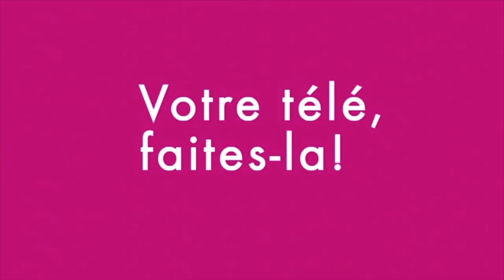HORS-LES-MURS - PAT VADROUILLE : Episode 1 : L'ïle de Vypin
Pat Vadrouille, c'est un nouveau podcast proposé par Canal Pourpre.
Patricia nous adresse des vignettes de ses pérégrinations.

Episode 1 : L'île de Vypin.
Le Kerala est l'État le plus au sud ouest de l'Inde, à proximité du Sri Lanka.
Cette vidéo a été tournée sur l'île de Vypin pas très loin de Cochin.
Cet État est parsemé de "backwaters"ou canaux qui vont vers le mer d'Arabie.
Avec la montée des eaux de nombreux petits îlots vont bien être immergés..

Reportage : 2 mn
Patricia Girou